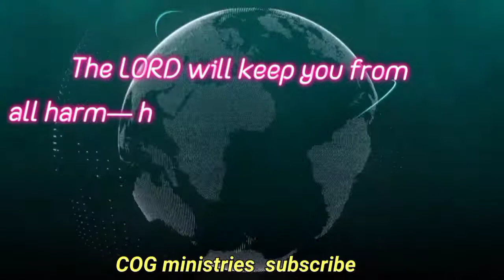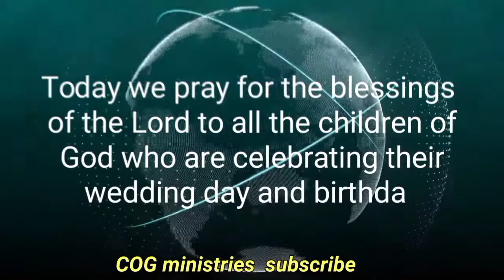MORNING PROMISE WORD English & Tamil 01/06/2021 இன்றைய வாக்குத்தத்தம் TODAY BIBLE VERSE பைபிள் வசனம்